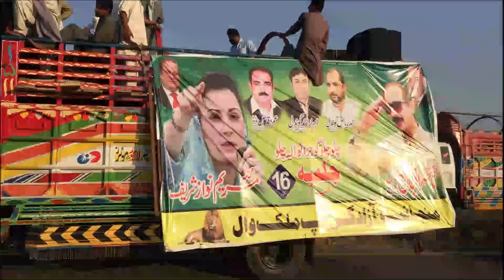Nasir Iqbal Bosal Departure for PDM Jalsa Gujranwala | Live Video of Mandi Bahauddin PMLN Jalsa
Pmln and pdm jalsa Today in gujranwala Live Video of rally in Mandi Bahauddin. A huge crowd of Workers and supporters of Pakistan Muslim league Nawaz (PMLN) is going for to attend Gujranwala jalsa today.

All Pakistani news channels geo news and ary news and 92 news and duniya news and express news and bol news and neo tv news and 24 news hd Haqeeqat tv news bbc news urdu and urdu point news are showing live videos of pmln jalsa today gujranwala live video and pdm jalsa today gujranwala.
Best of pmln gujranwala jalsa
Pmln gujranwala jalsa Latest news
Pmln gujranwala jalsa today latest updates
Pmln gujranwala jalsa today live updates
Pmln gujranwala jalsa today latest news
Pdm gujranwala jalsa today latest news
Pdm gujranwala jalsa today latest updates
Pdm gujranwala jalsa today live news
Pdm gujranwala jalsa today live video
Live news today
Pmln news today
Gujranwala jalsa today latest news
Pmln jalsa today
Pmln jalsa today news
Pmln jalsa today latest updates
Pmln jalsa today latest news
Pdm jalsa today
Harfe Raaz tv youtube
Harf e Raaz tv
Harfe raaz tv
Jalsa today Mandi Bahauddin
Today jalsa mandi
Today jalsa Mandi Bahauddin
Jalsa today mandi
Mandi Bahauddin pmln
Mandi Bahauddin pmln awaam
Mandi Bahauddin awaam
Nasir Iqbal bosal
Pmln mna nasir iqbal bosal
Bosal mandi
Nasir iqbal bosal mandi
Nasir iqbal bosal mandi Bahauddin
Nasir iqbal bosal mbdin
Pmln jalsa mandi nasir iqbal bosal
Nasir iqbal bosal pdm jalsa
Nasir iqbal bosal pmln jalsa
Nasir iqbal bosal pmln jalsa mandi Bahauddin
Nasir iqbal bosal jalsa
Nasir Iqbal bosal jalsa mandi
Nasir Iqbal bosal jalsa mandi Bahauddin
Nasir iqbal bosal mandi rally
Power show of nasir iqbal bosal in mandi Bahauddin
Nasir Iqbal bosal speech
Bosal mandi
Bosal mandi Bahauddin

My Introduction:- My Name is Asfand Junaid. I'm an Electrical Engineer And  I did my Electrical Engineering from UET Lahore. Except That I'm also an aspirant of CSS and currently preparing for CSS. I have expertise in Topics related to Current Affaires, History, Gender Studies and Feminism, International Relations, American History and International Law and i have studied all above mentioned subjects thoroughly. I upload videos related to Trending Topics, Current Affaires and other above mentioned topics.